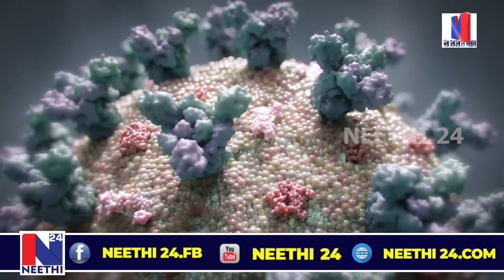ബിനോയ്‌ ചെറിയാൻ കോവിഡ് ബാധിച്ച് മരണപ്പെട്ടെങ്കിലും രേഖകളിൽ ഇല്ല;പ്രതികരിച്ച് ഭാര്യ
കോവിഡ് മരണം ഹൃദയസ്തംഭനം ആക്കിയപ്പോൾ ലാഭം ആർക്ക്?